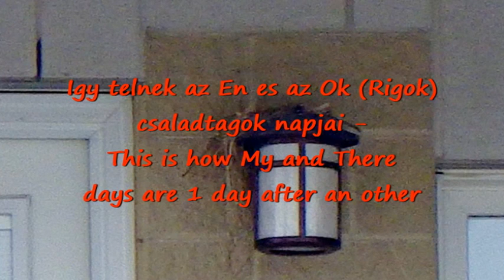From 4 Eggs to 4 baby Birds - 4 tojasbol 4 Madar fioka (A Csalad - 2.-sodik resz)